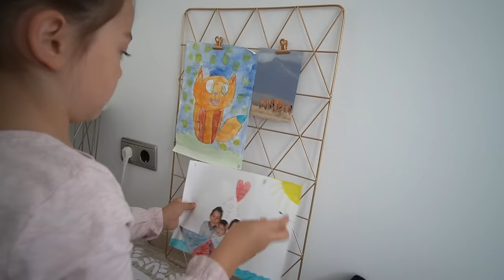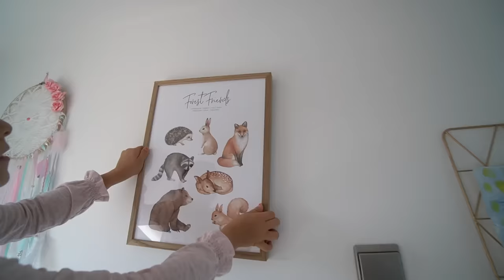Zimmer neu einrichten und umgestalten | Roomtour | Vorher/Nachher | Clarielle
Hallo auf meinem Kanal Clarielle. In diesem Video gehe ich mit Dir in ein großes Möbelhaus und suche mir neue Möbel und Accessoires für mein Zimmer aus. Neben dem Haul zeige ich Dir auch den vorher/nachher Effekt. Viel Spaß beim Video!

Dieses Video enthält unbezahlte Produkt- und/oder Markennennungen.

Impressum:
Nancy Barop

Inhaltlich Verantwortliche gem. §55II RStV:
Nancy Barop